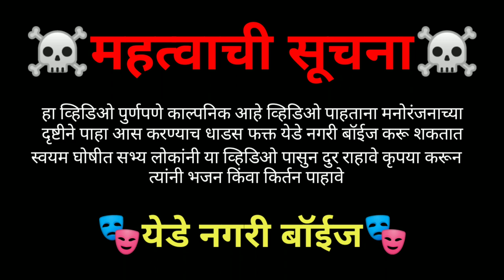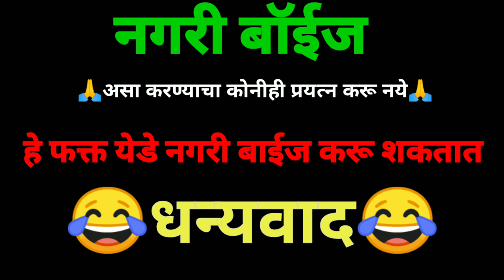छोटू दादा को उठाकर ले गए बाय akshay yadav